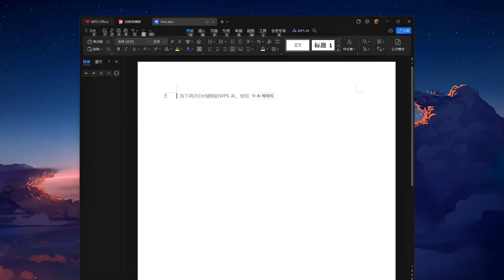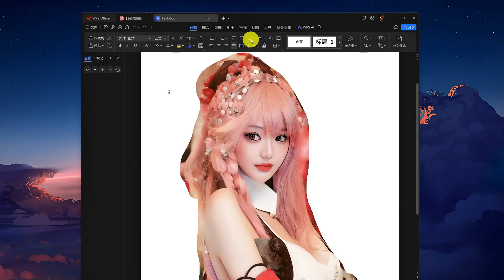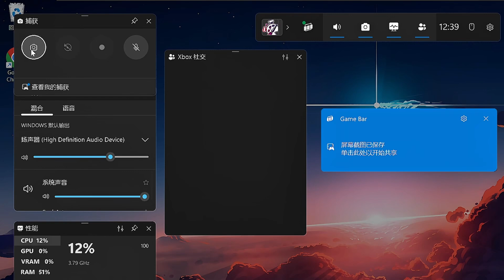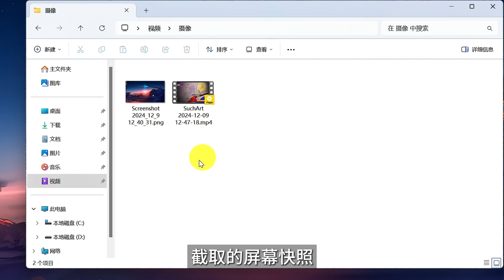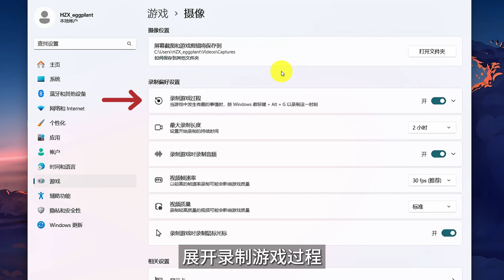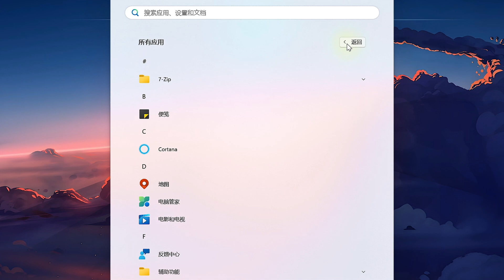从新手到高手：掌握Windows 10/11的录屏与截图技巧！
这次为大家分享的是 Windows 系统自带的截图和录屏功能，让你轻松记录屏幕操作、游戏瞬间和教程内容！通过本期视频，你将学会：
1⃣ 快速截图与录屏的三种方法
2⃣ Xbox游戏栏的强大录制功能
3⃣ 如何保存录制的最后30秒画面
从基础的截图方法到专业的游戏录制，全程讲解操作步骤，让你轻松上手。

0:00 介绍
0:29 截图与录屏
2:32 游戏录制工具